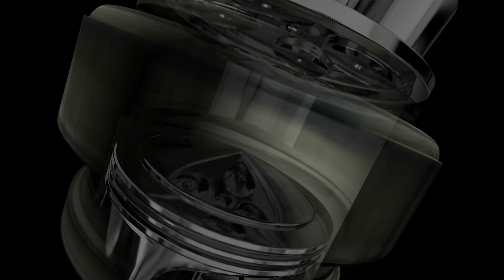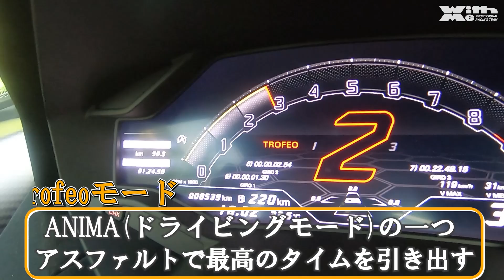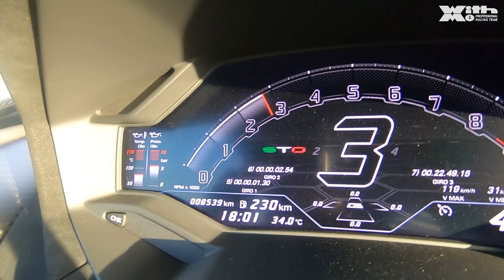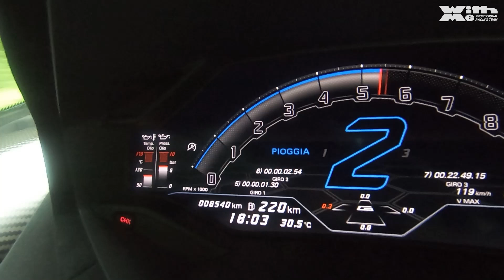ほとんどレーシングカーそのままだけど"一応"公道走行が可能なスーパーレーシングカー ランボルギーニ ウラカンSTO｜丸山浩の速攻インプレ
ランボルギーニから登場したホモロゲーションモデルその名もウラカンSTO
STOとはスーパー・トロフェオ・オモロガータの頭文字で意味はスーパートロフェオのレーシングマシンの公道走行認可モデル
つまりそのままレーシングマシンが公道を走れるよう最低限の部品を付けたモデルであり、ランボルギーニの中でも一際スペシャルなモデルといえる
（関根）